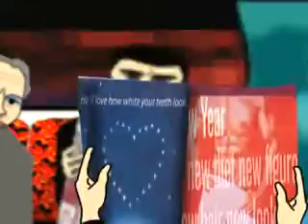The Lift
When life becomes a daily grind of commuting to the office and dinner at home, our hero awakens his fantasy life when he meets a sexy neighbour in the lift.